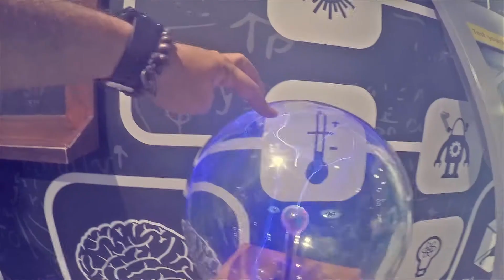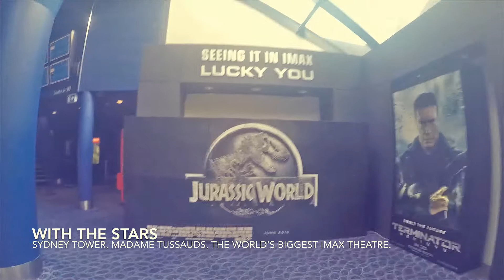Madame Tussauds, Sydney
Sydney Tower, Madame Tussauds, The World's Biggest IMAX (screen).